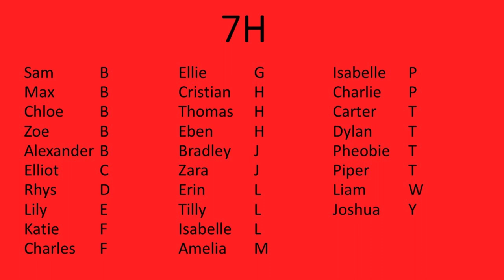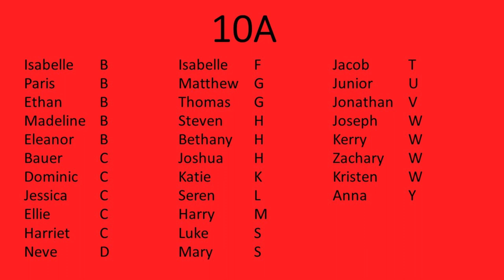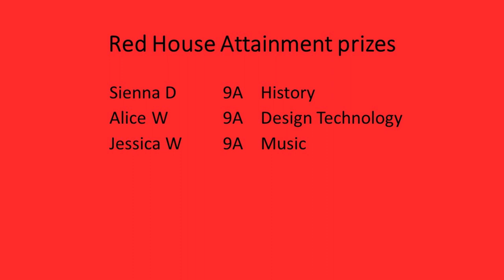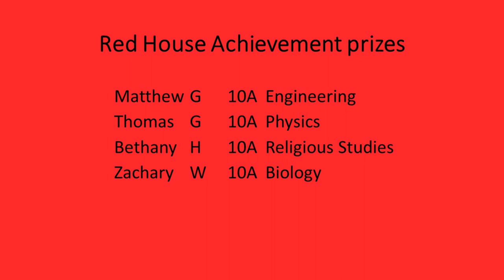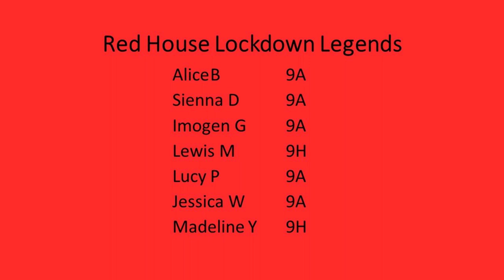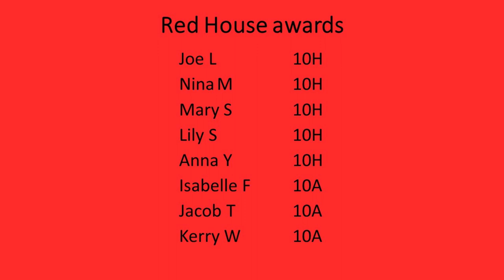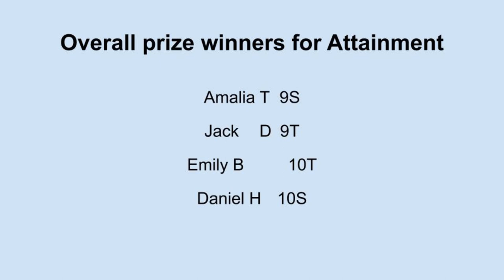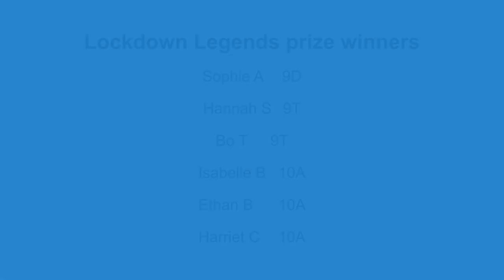Red House Commendation Day 2020